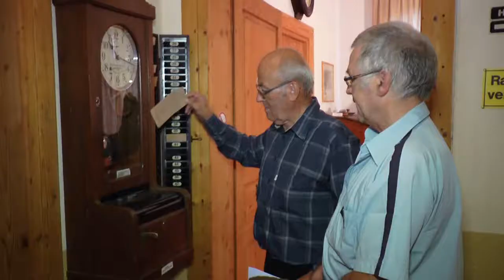Imagefilm Mahlberg HP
Imagefilm Mahlberg, Stadtportrait, Benz,